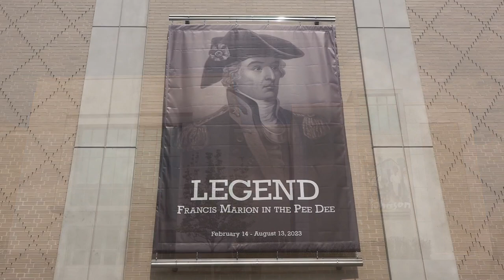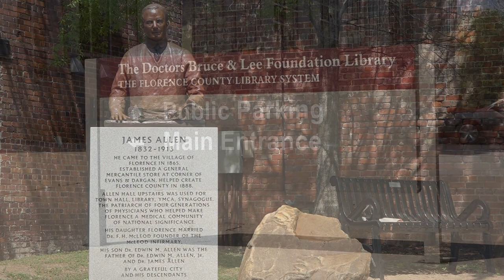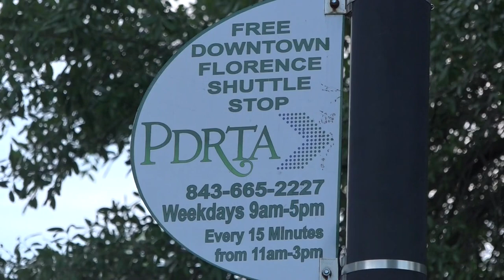FLORENCE, SOUTH CAROLINA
Another great day to take video across downtown Florence, South Carolina.